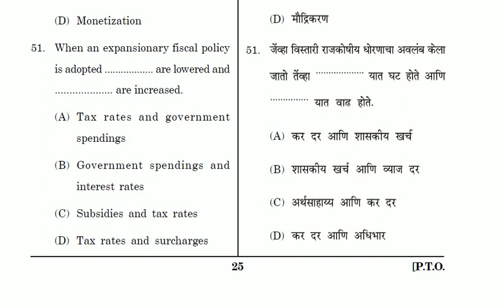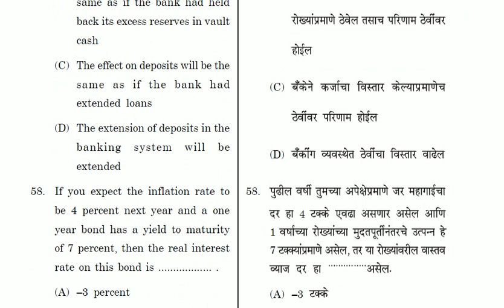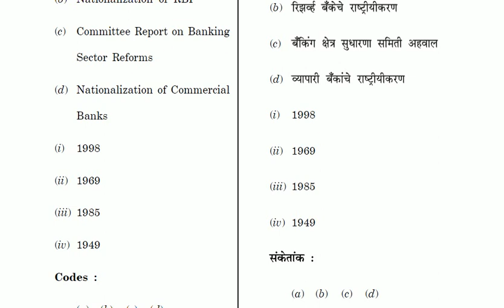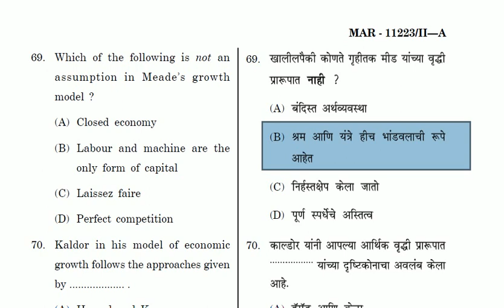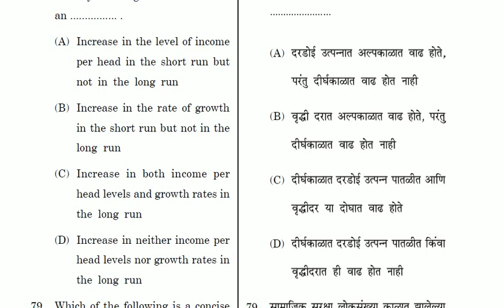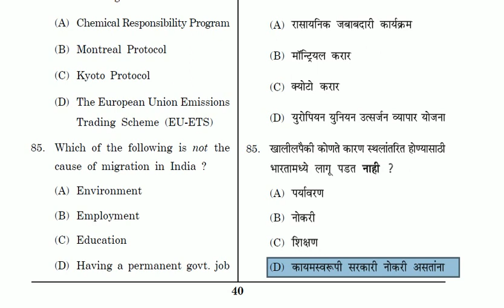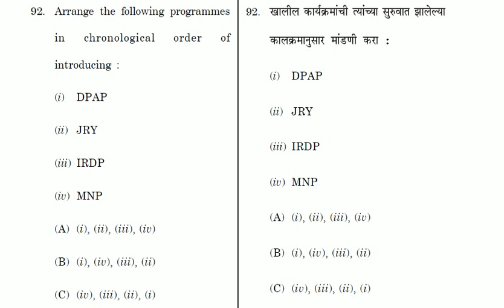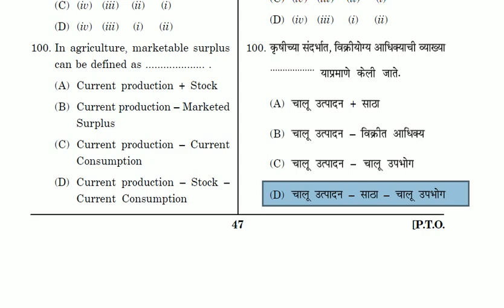सेट अर्थशास्त्र 26 मार्च 2023-प्रश्नपत्रिका व उत्तरे(भाग 2) SET Economics Previous Question Paper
दिनांक 26 सप्टेंबर 2021 रोजी झालेल्या सेट-अर्थशास्त्र विषयाची प्रश्नपत्रिकेमधील प्रश्न क्रमांक ५१ ते १०० ची उत्तरे प्रस्तुत व्हिडिओ (भाग २) मध्ये दिली आहेत